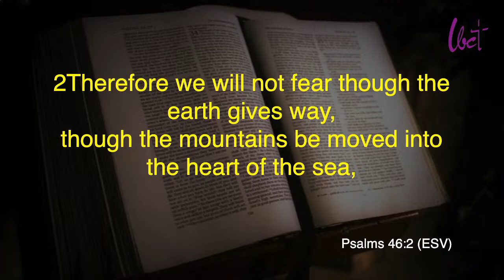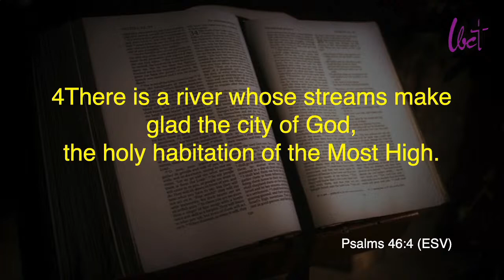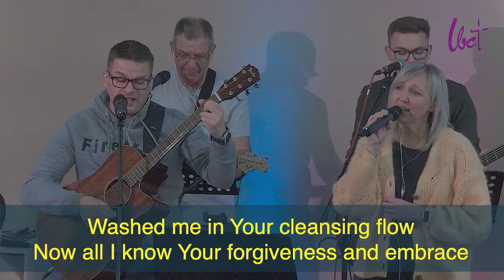Lossie Baptist Church Evening Service 22nd May 2022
Psalm 46   Inner Peace